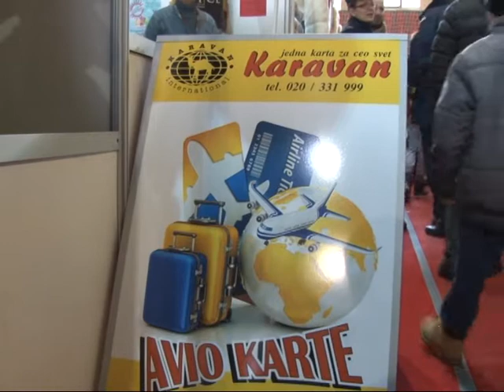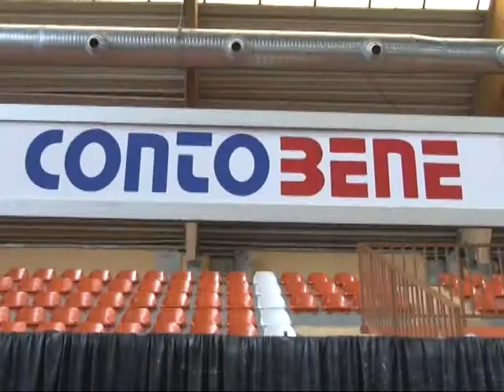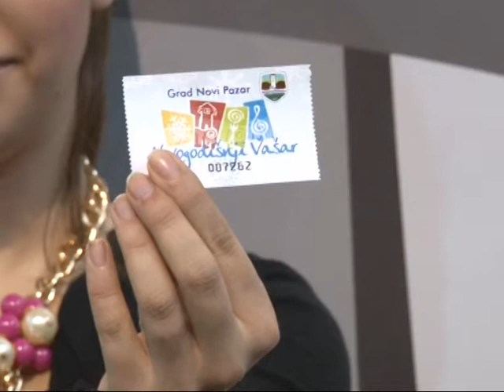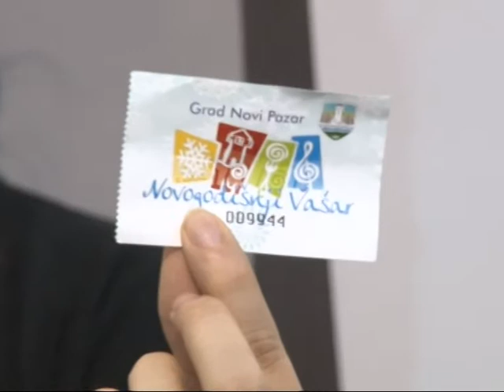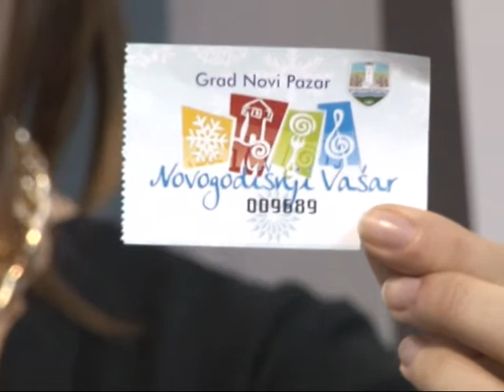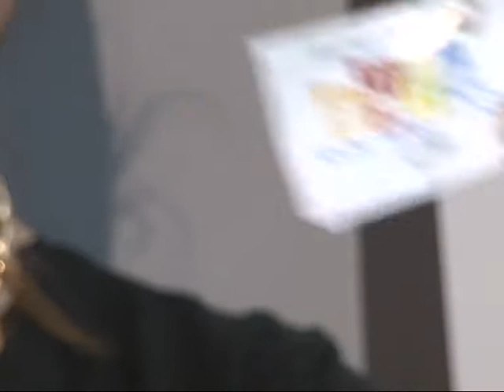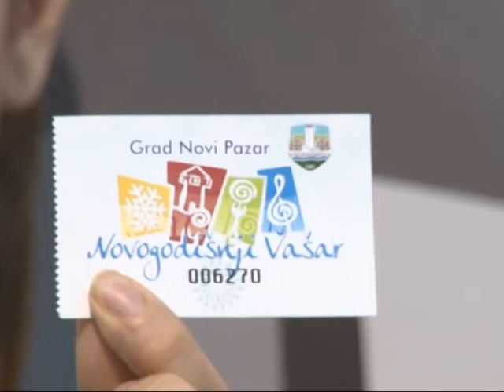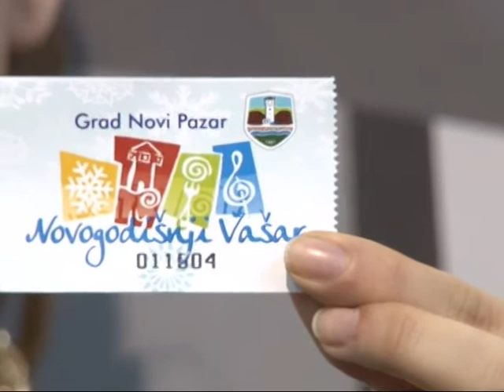NG VAŠAR - III DAN